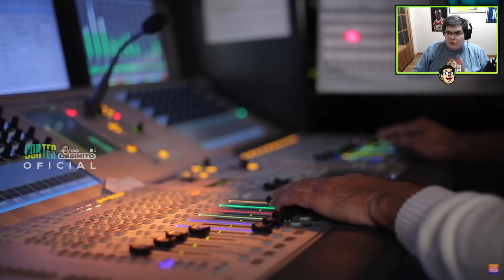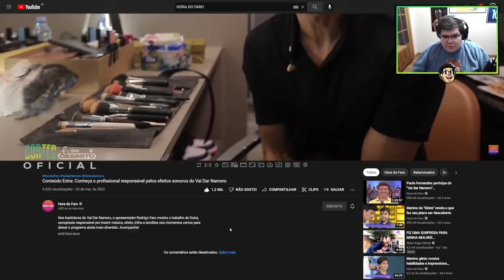CASIMIRO REAGE: O SONOPLASTA DO VAI DAR NAMORO | Cortes do Casimito